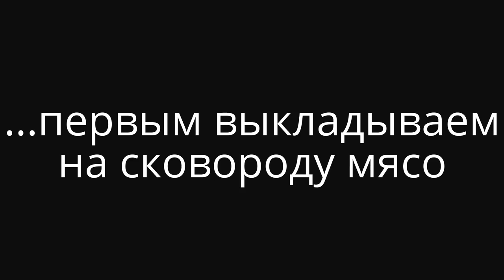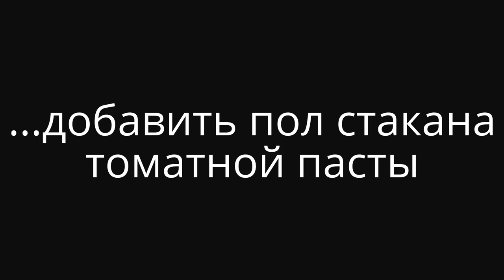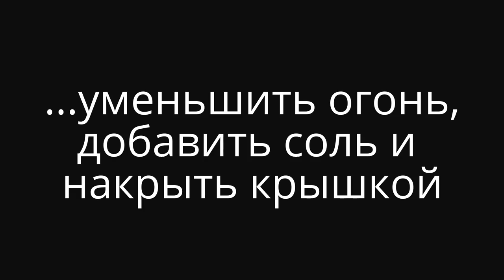Простой рецепт плова с курицей. Готовим просто плов с курицей. Как приготовить плов из курицы?